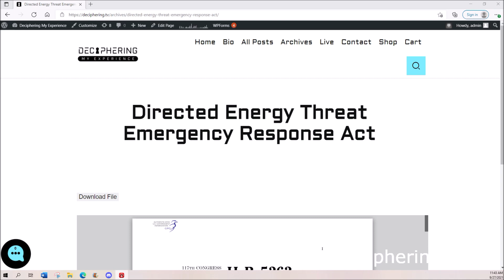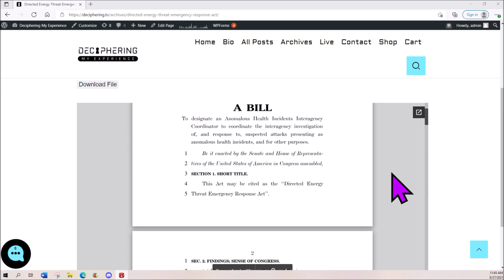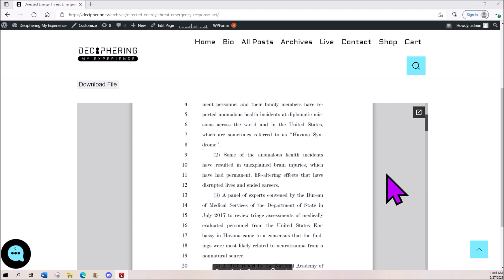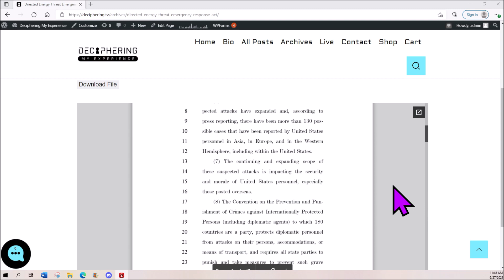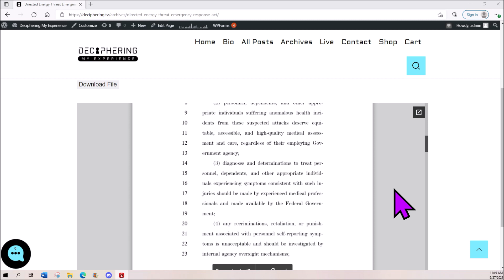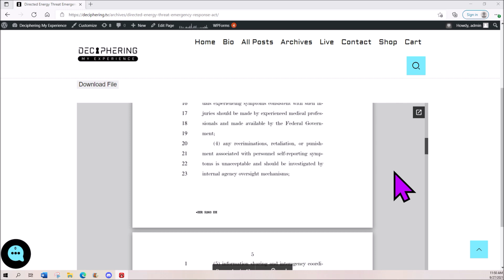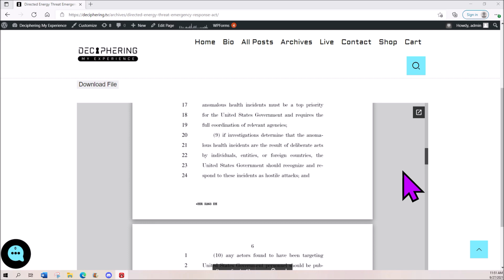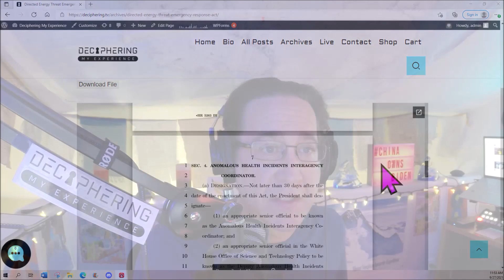Directed Energy Threat Emergency Response Act(DETERA)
Recently a Decipherer sent me an email with the Directed Energy Theat Emergency Response Act attached. She had seen the previous video about the DOD document I released(Link below). This document today shows that Directed Energy Weapon Warfare is certainly ongoing.